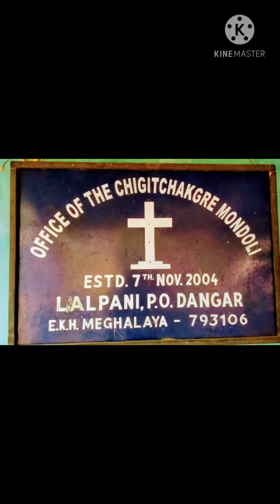Kangkare ko mo.ate...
Ia git ko Anga namnike nikana sa ringaijok...beben kna tobea.